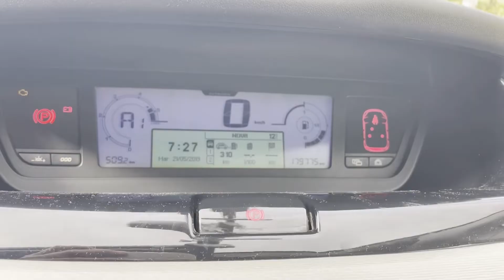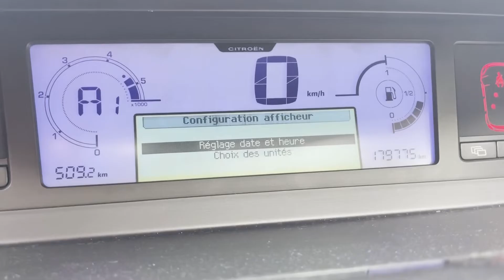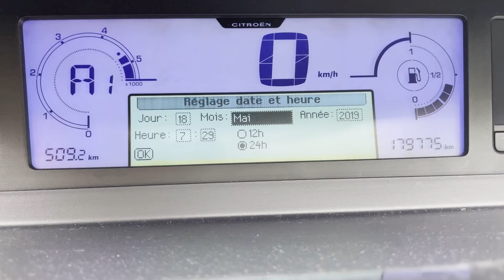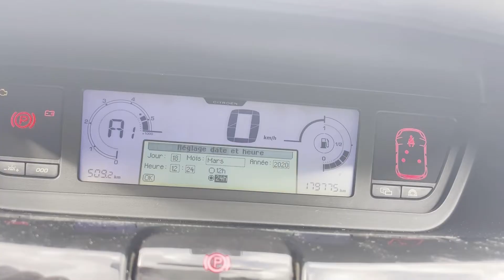Comment régler l’heure et la date Citroen c4 Picasso (rapide et efficace)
Coque clé télécommande plip pour Citroen C2 C3 C4 C5 C6 Picasso CE0536